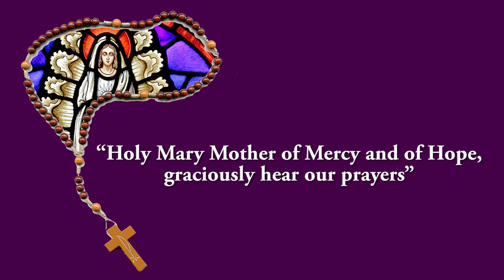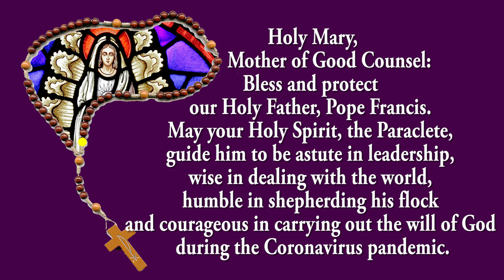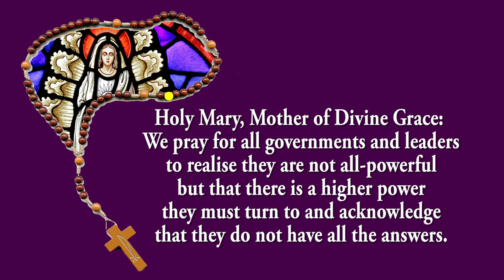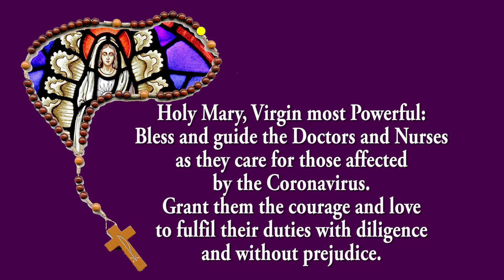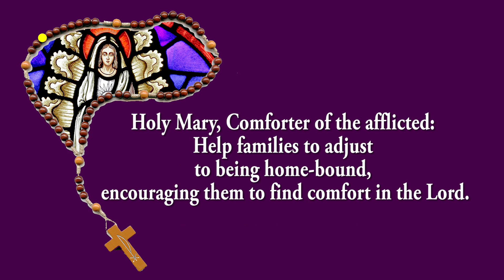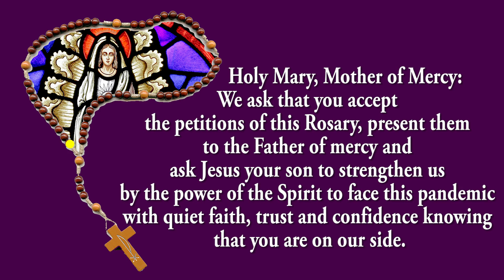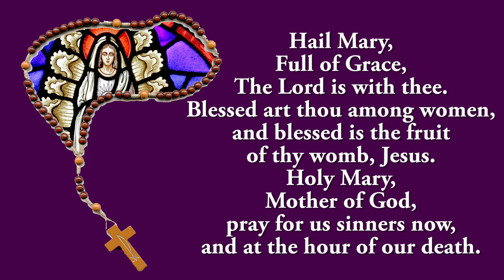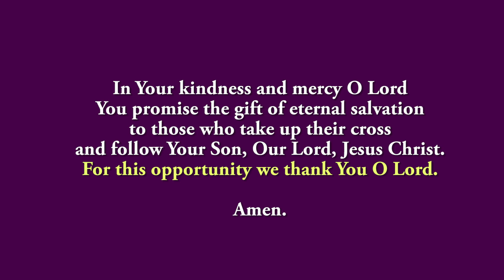🙏Coronavirus Prayer Rosary 📿 Tuesday - 26 September 2023 🙏 Sorrowful Mystery